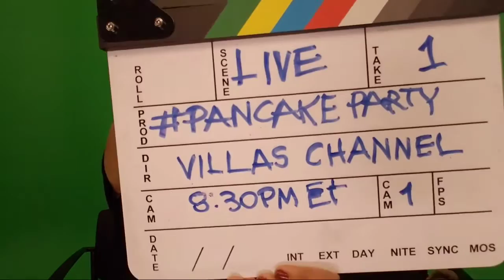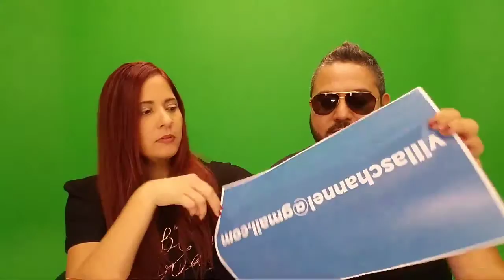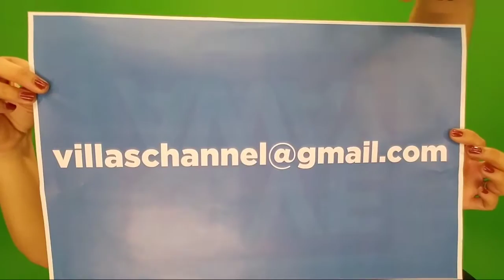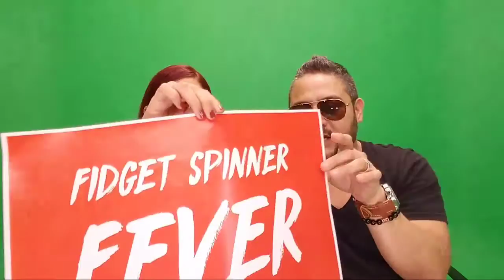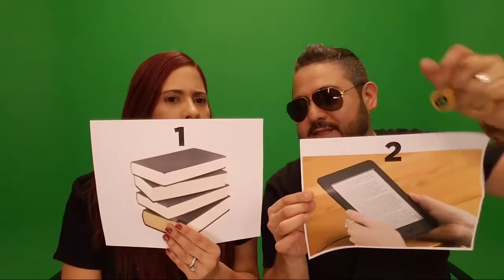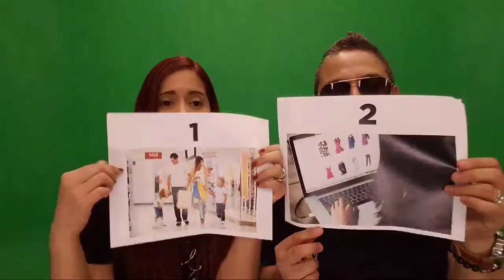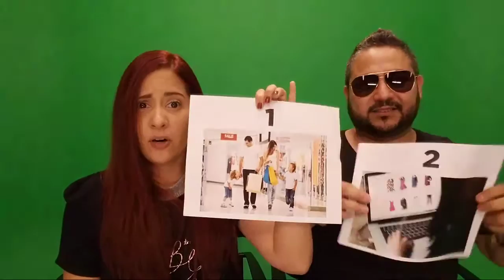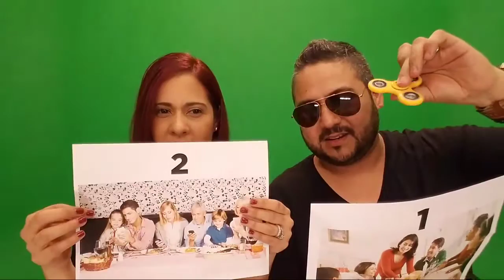🔴LIVE: FREE 😀FIDGET SPINNERS -YOUTUBE BEST TIPS / Villas Channel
**CLOSED GIVEAWAY** Livestream FREE Giveaway Fidget Spinners!! just join our Villas Channel community and every Thursday we are Live! Today we are discussing topics of how to grow your youtube channel. Stay with us till the end to learn how to win!